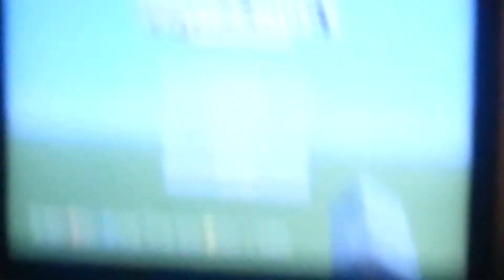Making a football field pt.1